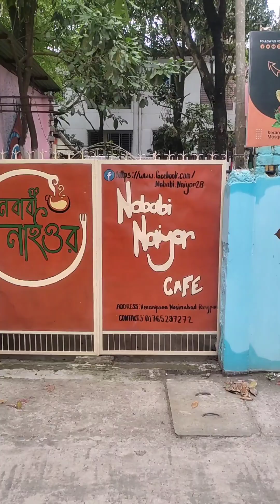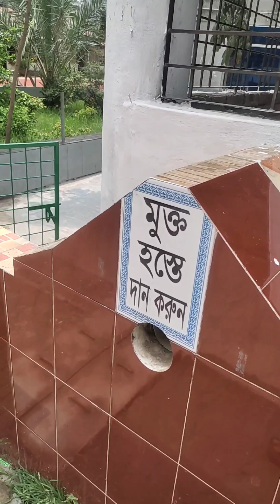রংপুরের বিখ্যাত ডালপুরি ||Famous Dalpuri of Rangpur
রংপুরের ডালপুরি বিখ্যাত হলেও এই নামটি সম্পূর্ণভাবে আমার দিকে বিদ্যমান নেই। তবে, রংপুর জেলা বাংলাদেশের উত্তরাঞ্চলে অবস্থিত একটি খুব পরিচিত এলাকা। রংপুর এলাকাটি গণধর্মী সংস্কৃতি, সম্প্রদায়, সাহিত্য এবং শিল্পের উদ্গমস্থল হিসাবে পরিচিত।

রংপুরের খাদ্য সংক্রান্ত ডালপুরি সম্প্রদায় সেমলামির একটি প্রকার যা অত্র প্রদেশে খুবই জনপ্রিয়। ডালপুরি একটি স্বাদেশী খাদ্য যা সাদা সিদ্ধ চাল বা খুদ সমান সিদ্ধ চালের সাথে প্রস্তুত হয়। এটি সাধারণত ছোট ছোট পুষ্টি বলে পরিচিত হয়ে থাকে এবং সাধারণত মধ্য বা নিচ মাধ্যমিক আয়োজনে বিদ্যালয় বা অন্যান্য সামাজিক অনুষ্ঠানে পরিবেশিত হয়।

সাধারণত ডালপুরি রান্নার জন্য চাল, মুগ ডাল, ঘি, লবণ এবং পানি ব্যবহার করা হয়। চাল এবং ডালকে আলাদা করে ধুয়ে নিয়ে চাল ভাত বা চিনিয়া চাল হিসাবে ব্যবহার করা হয়। মুগ ডাল ভালো করে পরিষ্কার করে ধুয়ে নিয়ে চালের সাথে মিশিয়ে ঘি দিয়ে সেদ্ধ করা হয়। পরিবেশনার সময় ডালপুরির উপরে বাটা ঘি দিয়ে পরিবেশন করা হয়।

ডালপুরি সাধারণত খাবারের সঙ্গে সঙ্গে পরিবেশন করা হয়। সেদ্ধ চাল বা ডালের সাথে সাদা সিদ্ধ ভাজা মাছ, আলু ভর্তা, ডিম ভর্তা, চটপটে আচার এবং শুকনো সবজি সহ পরিবেশিত হয়। এছাড়াও কিছু পরিবেশন করা হয় যেমন ডালপুরি শিং মাছ, ডালপুরি পুঁইশাক, ডালপুরি চিংড়ি, ডালপুরি মুরগি ইত্যাদি।

ডালপুরি খেতে স্বাদের সাথে স্বাস্থ্যকর এবং পুষ্টিকর। বাংলাদেশের রংপুর জেলার অন্য খাবারের মধ্যে ডালপুরি একটি খাদ্য যা বিশেষভাবে পরিচিত এবং প্রশংসিত।